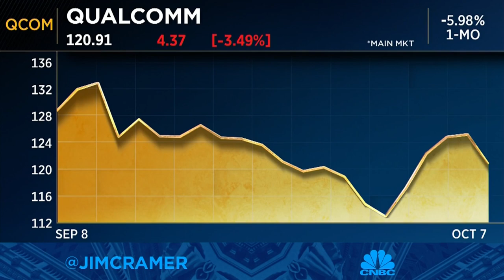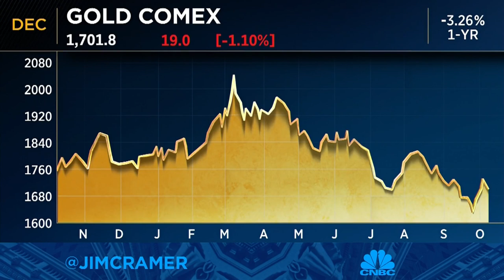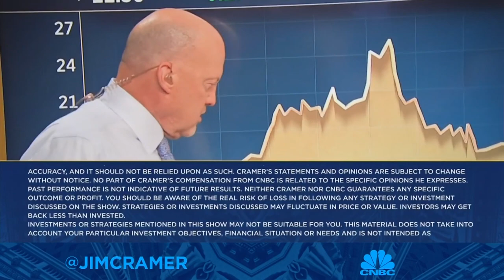Cramer's game plan for the trading week of Oct. 10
Cramer previewed next week's roster of earnings and gave his take on each reporting company on Friday. Sign up and learn more about the CNBC Investing Club with Jim Cramer